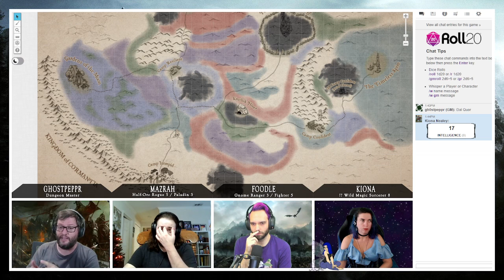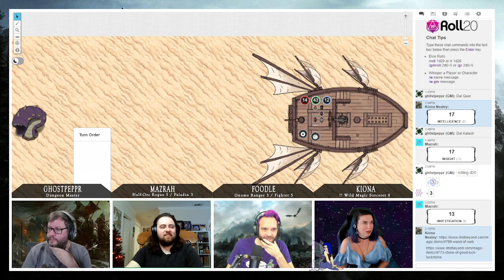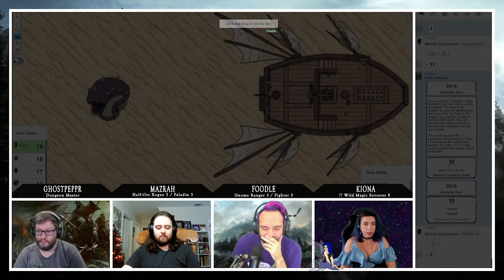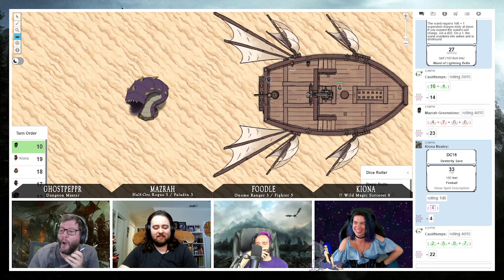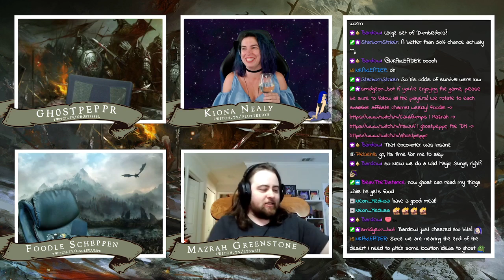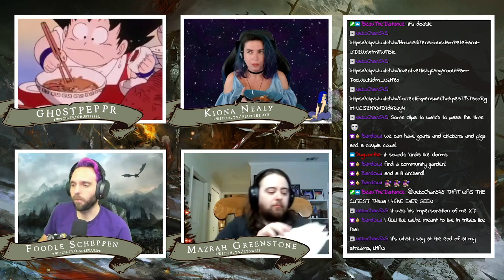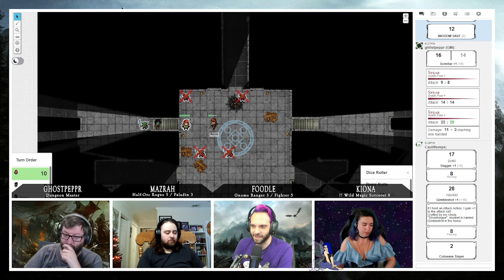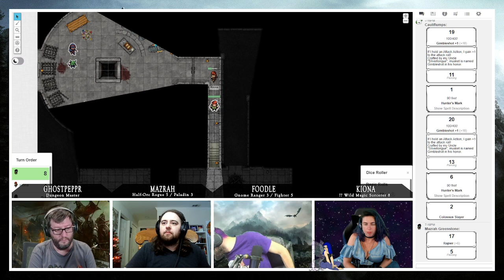07/16/22 - Winds of Chaos Session 76